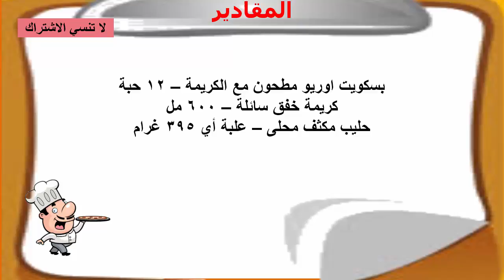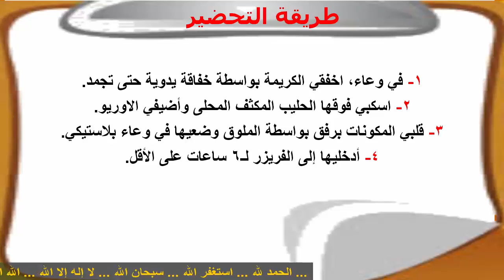عمل ايس كريم اوريو بـ 3 مكونات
عمل ايس كريم اوريو بـ 3 مكونات...ايس كريم اوريو